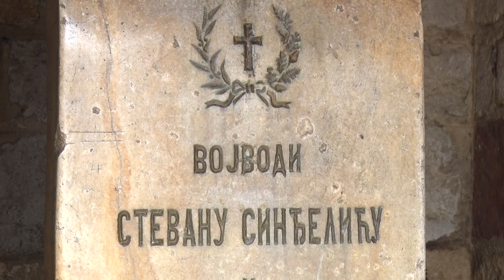Nis ministar za rad Nikola Selakovic predvodio drzavnu ceremoniju obelezavanja 214g od boja na Cegru